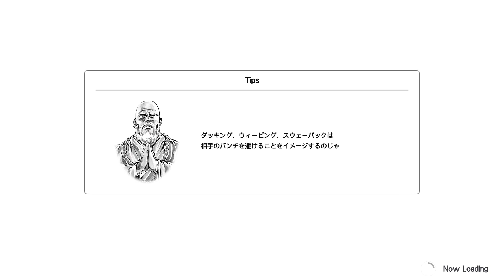【FB北斗】スウェーバックコンビ ふつう【Fit Boxing 北斗の拳】